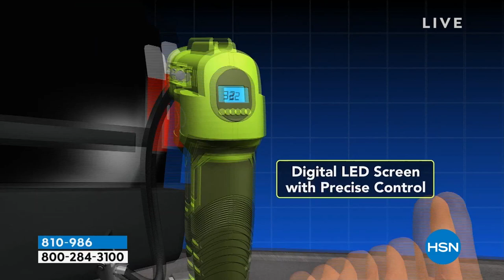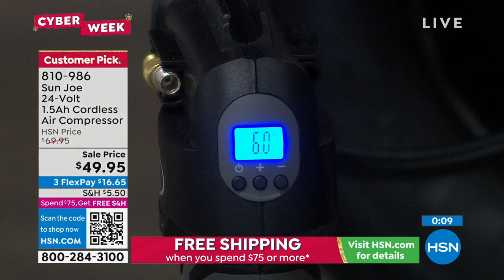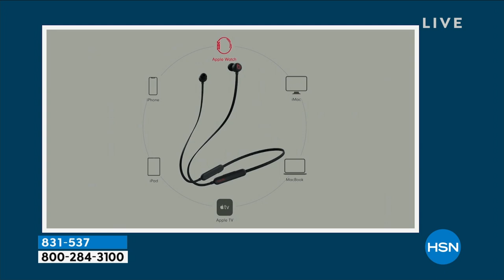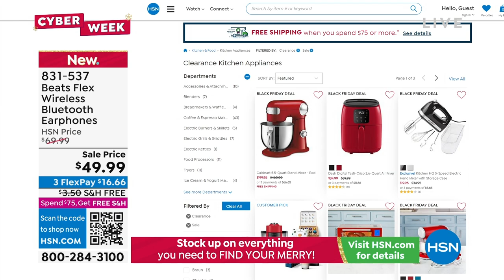HSN | Healthy You with Brett Chukerman 11.29.2022 - 04 PM